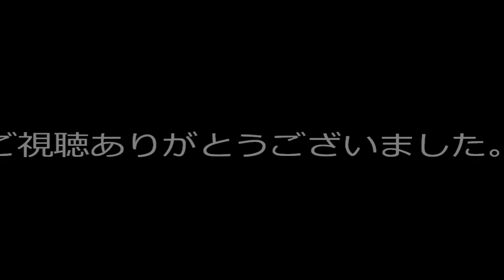【自転車車載動画】 茅ヶ崎市北部と寒川町をカゴ付きクロスでサイクリング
【2倍速】

初の長時間自転車車載動画です。
今回は、茅ヶ崎市北部の北陽中学校を起点として、里山公園・茅ヶ崎市北部ののどかな田園地帯・そして寒川駅周辺を通ります。
ちょっと左右への揺れが気になりますね。今後改善していければと思います。

35分程度のサイクリングでしたが、ここ数日涼しい日が続いているのでとても気持ち良かったです(^_^)/

撮影：SONY HDR-AS100V
モバイルバッテリーから給電しながら撮影を行いました。
設定は、画角120°・手ぶれ補正ON・色はVividです。